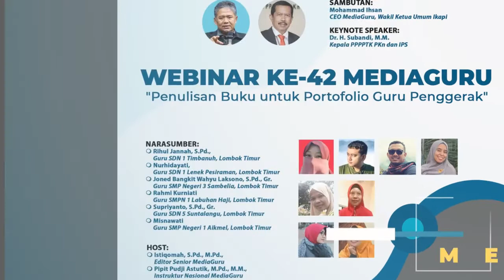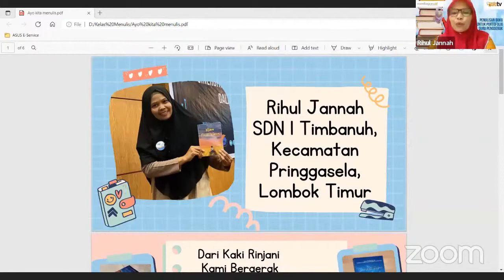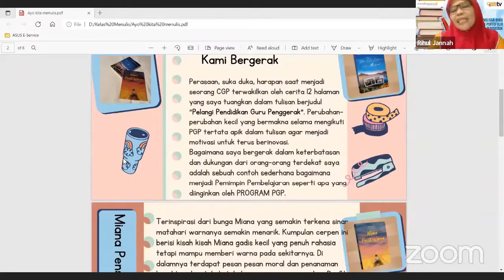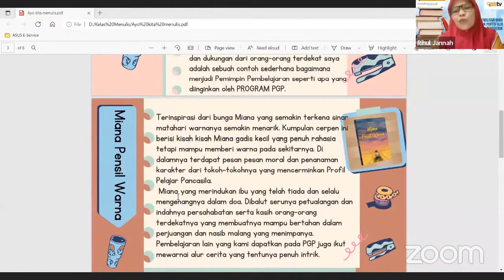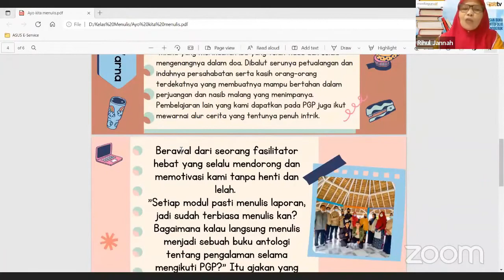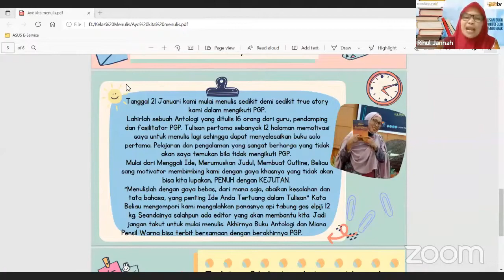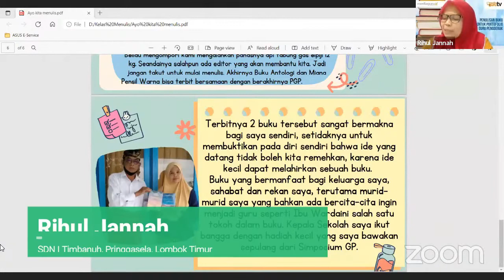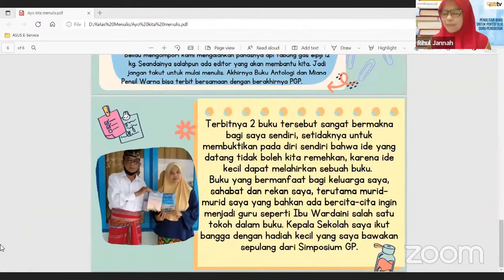Rihul Jannah: Jangan Remehkan Setiap Ide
Jangan remehkan setiap ide yang datang, karena ide kecil dapat melahirkan sebuah buku. Itulah pengalaman sebagai guru penggerak yang dilakukan Rihul Jannah. Dia berhasil menerbitkan dua buku, karena baginya buku dapat bermanfaat bagi siapa aja dan abadi sepanjang masa. Ini pengalaman riil Rihul Jannah, guru SDN I Timbanuh, Pringgasela Lombok Timur.